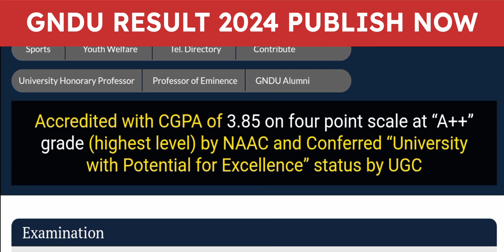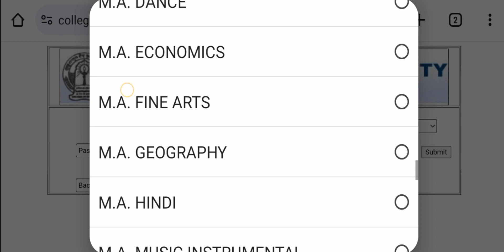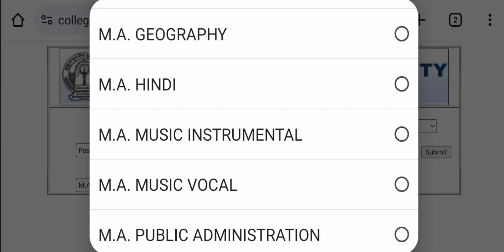GNDU Result 2024 Publish Now 😱 Most Waited Classes Result Out 🔥3rd & 5th Semester| Result News Today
✓ Gndu Admission
✓ Gndu Datesheet
✓ Gndu Exams
✓ Gndu Result
✓ Gndu News
✓ Gndu Notification